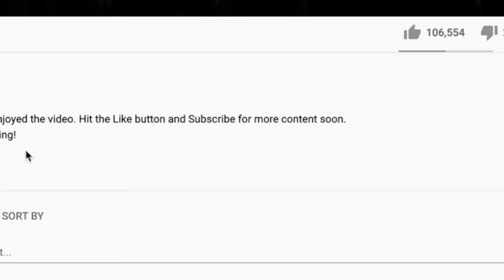Searching For Alligators & ALMOST BURNT OUR TRAILER DOWN! (Literally)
We visited Sawgrass Lake Park and when we got home Lex started a fire while cooking dinner.